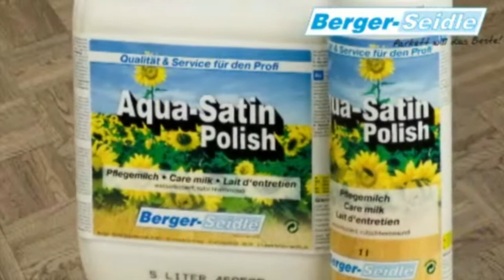Средство по очистке и уходу за паркетом под маслом на водной основе Berger Aqua Satin Polish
Средство для очистки и ухода на водной основе, может располировываться, пригодно для деревянных полов с поверхностями масло и масло/воск. Щадит окружающую среду, хорошо располировывается, имеет высокий эффект ухода.

По данным телефонам, Вам помогут и ответят на все вопросы:
Санкт-Петербург: 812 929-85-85 / 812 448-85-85